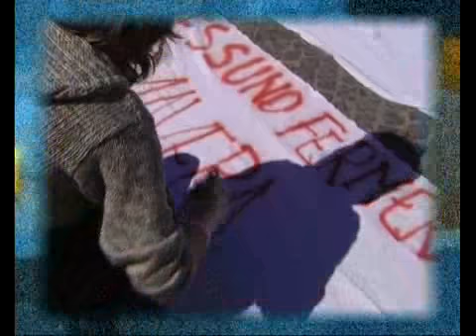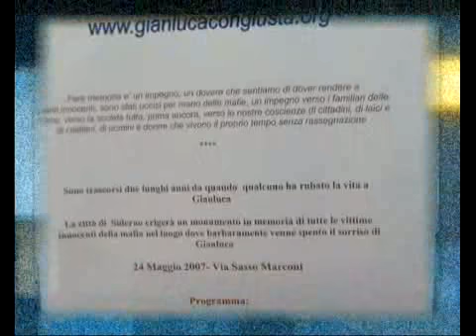4 anni senza Gianluca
Dedicato a Mario da Pino Carella